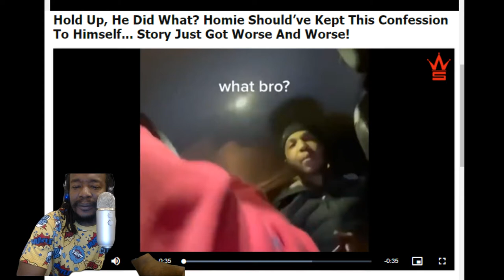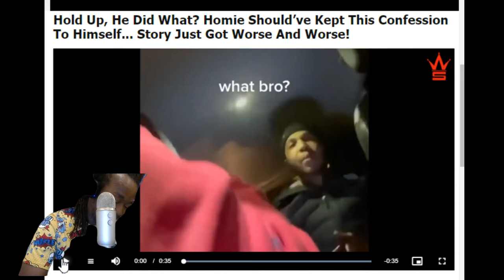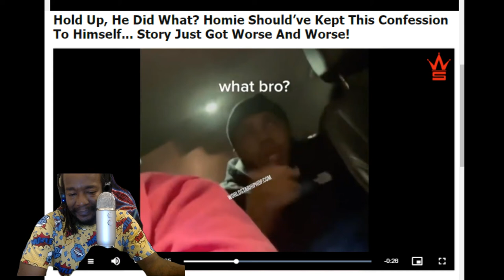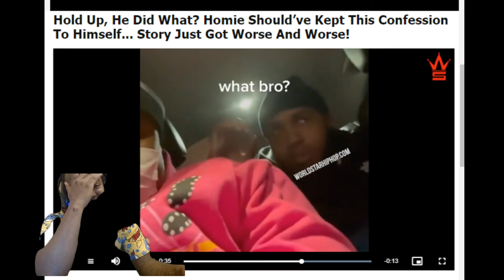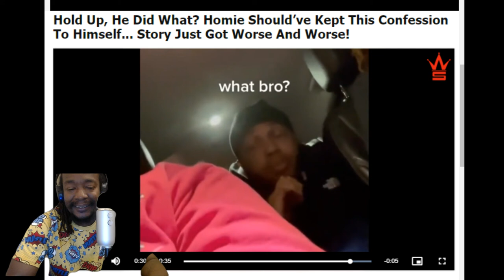Certified Pothead - This Nigga Ruined The Hotbox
Leave A Message For The Potcast

Information is gathered from different Marijuana Blogs including:
Leafly.com
Allbud.com